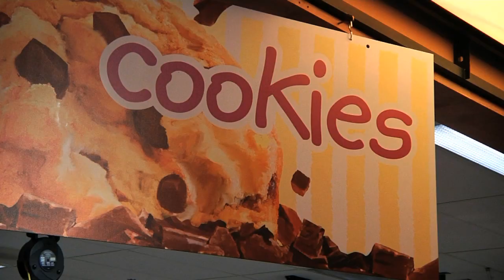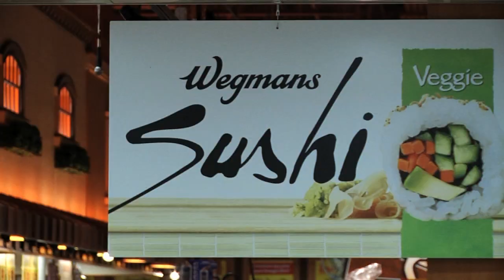Wegmans - Northboro (Phantom Gourmet)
It's known as the premiere supermarket chain in the country, and it's finally open here in New England. If you're having a snack attack, there's no better place to beat it than Wegmans.